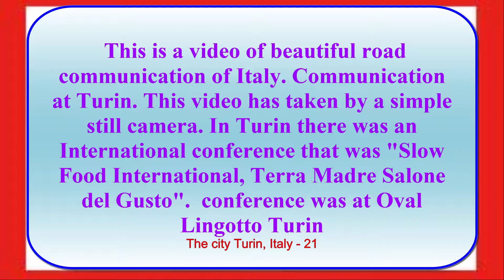Magnificent communication Turin Italy 21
This is a video of beautiful road communication of Italy. Communication from Alba to Turin. This video has taken by a simple still camera. In Turin there was an International conference that was "Slow Food International, Terra Madre Salone del Gusto". Delegate accommodation was at Alba agro-truism motel and conference was at Oval Lingotto Turin.  Distance of the road is near about hundred kilometers and we traveled it within only 45 minutes. There is no traffic and no traffic signal; it was pleasant smooth and safe journey.

About Slow Food:
Slow Food is a global, grassroots organization linking the pleasure of good food with a commitment to local communities and the environment. A non-profit member-supported association, Slow Food was founded in 1989 to counter the rise of fast food and fast life, the disappearance of local food traditions and people's dwindling interest in the food they eat, where it comes from, how it tastes and how our food choices affect the rest of the world. Since its beginnings, Slow Food has grown into a global movement involving millions of people, in over 160 countries.
Terra Madre
The Terra Madre network was launched by Slow Food to give a voice and visibility to the small-scale farmers, breeders, fishers and food artisans whose approach to food production protects the environment and communities. The network brings them together with academics, cooks, consumers and youth groups so that they can join forces in working to improve the food system.
The term food community refers to a group of these small-scale producers, defined by a place of origin and reflecting a new idea of ‘local economy’ based on food, agriculture, tradition and culture. More than 2,000 Terra Madre food communities have been formed around the world.